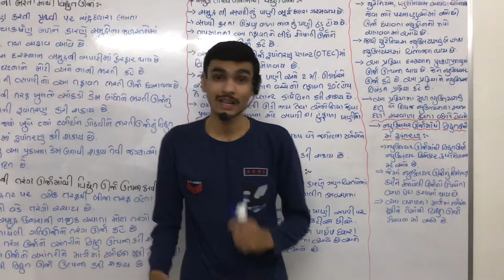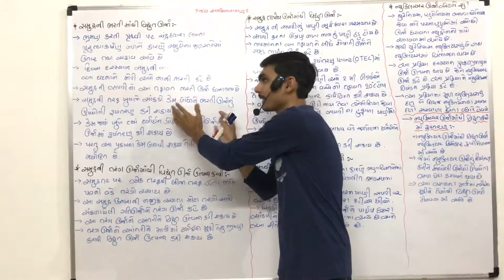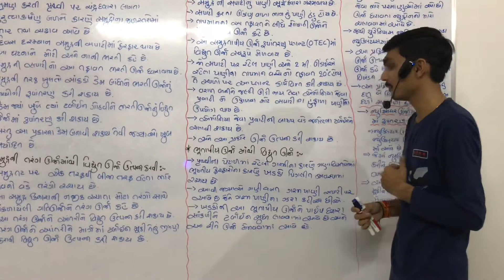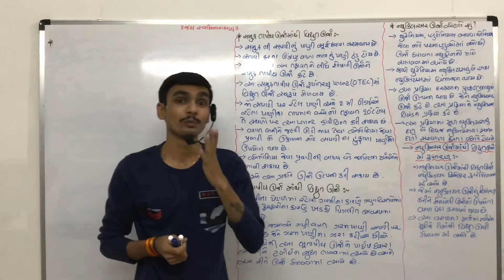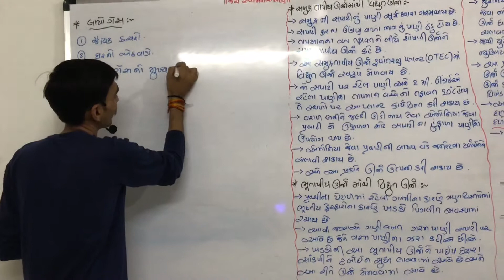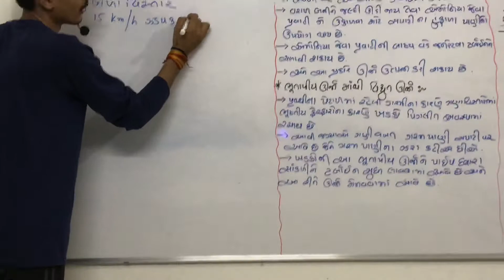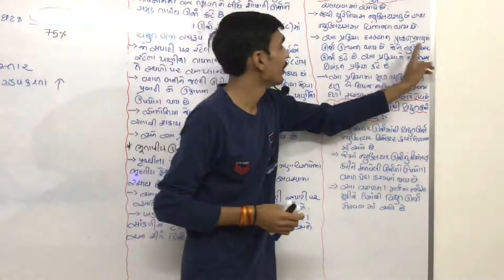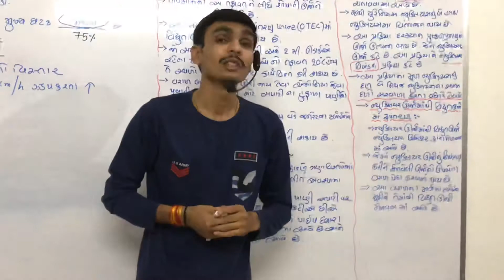STD :10 SCIENCE CH :14 (urja na strot) NCERT (GUJARATI MED) Part:3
Part:3 Urjana strot